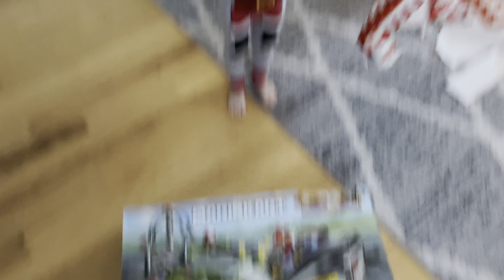The 2022 Christmas - Episode 144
Christmas time!